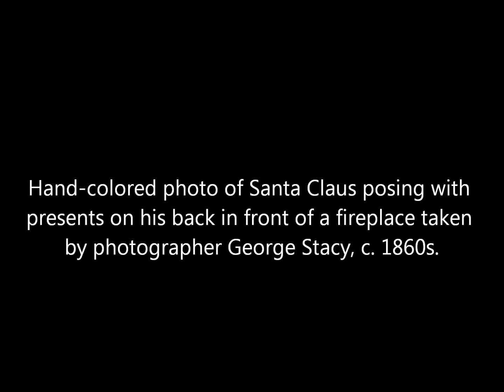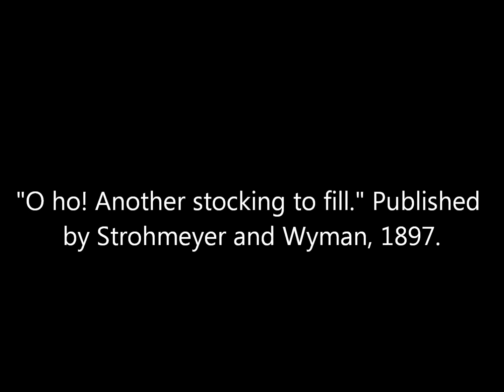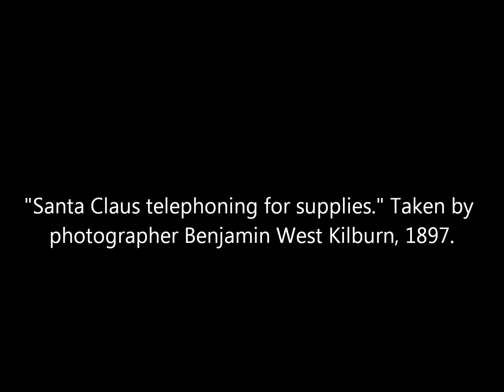Vintage Photos of Santa Claus From the Victorian Era (1800s)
A collection of early photographic depictions of Santa Claus from the late 1800s. Original captions are in quotations.

Sources: Library of Congress, The J. Paul Getty Museum.